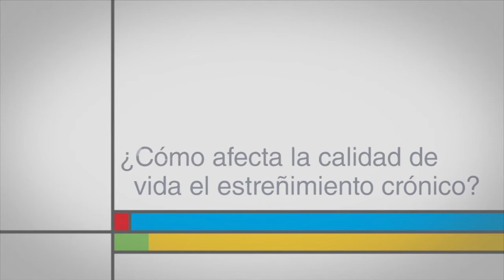¿Cómo afecta la calidad de vida el estreñimiento crónico?